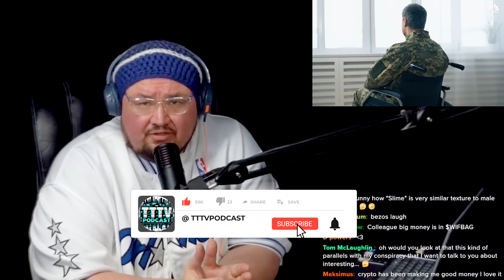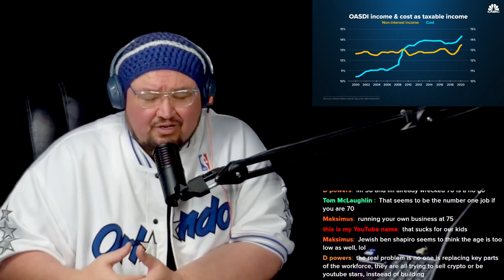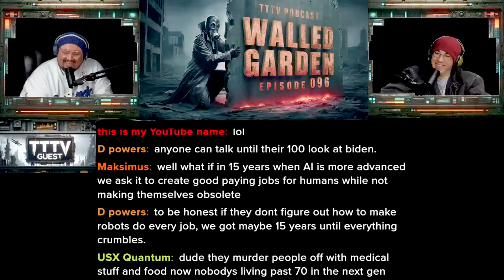🚨BLACKROCK ceo Larry Fink say WORK longer TILL 75 - No Social Security🚨